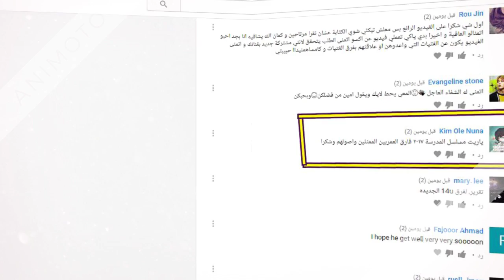تقرير عن المسلسل الكوري الجديد "المدرسة 2017"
أتمنى أن يعجبكم تقريري عن مسلسل  "المدرسة 2017"
شكراً لمشاهدتكم :)